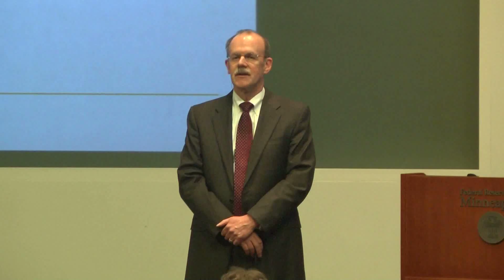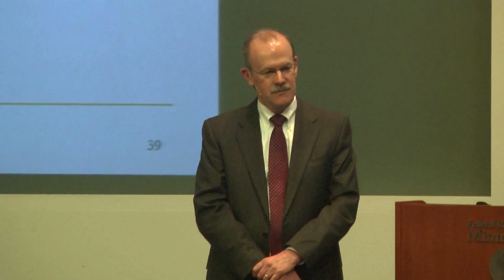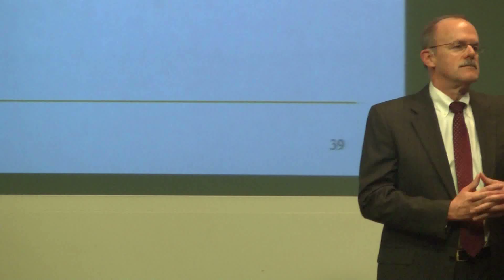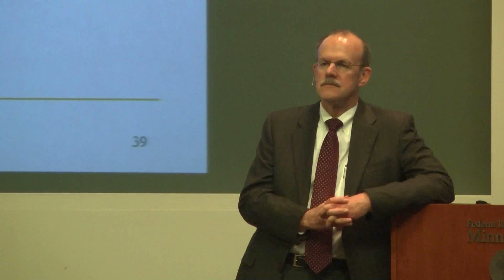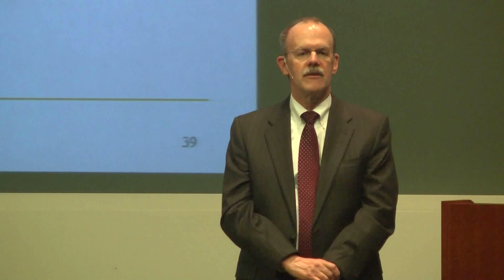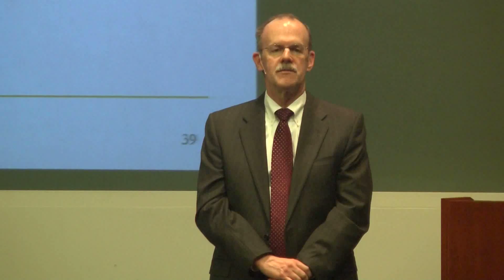Conversations with the Fed - Q & A with Jim Lyon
Jim Lyon, First Vice President of the Federal Reserve Bank of Minneapolis, answers audience questions following his presentation on the 2010 Dodd--Frank Wall Street Reform and Consumer Protection Act on May 9th, 2013.